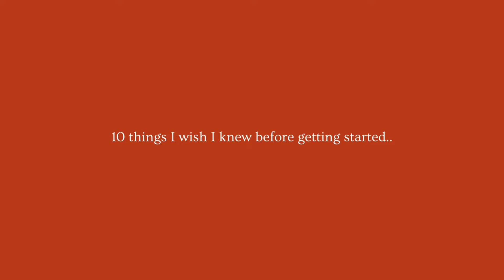10 Things I Wish I Knew BEFORE Starting My PhD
Hello ! Please watch this video on a day in life of phd students in india and if you wish to know more about things i wish i knew before starting phd  then continue watching. it will give insights on phd life in india also if you wish to know about phd exams for life sciences in india, jobs after phd in life science in india and in general life after phd in india then please keep watching. please watch this video on phd student life in india  Im sure it will help you a lot.